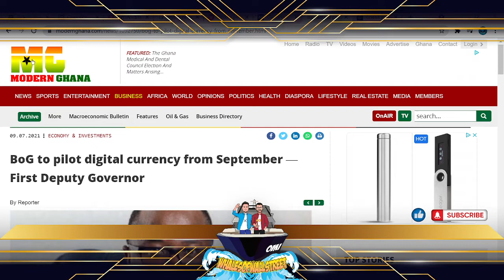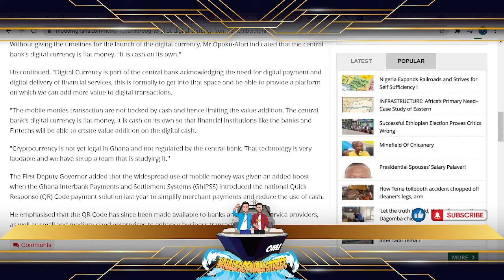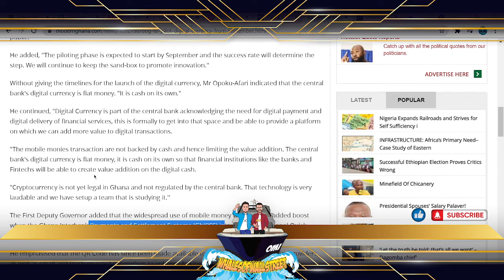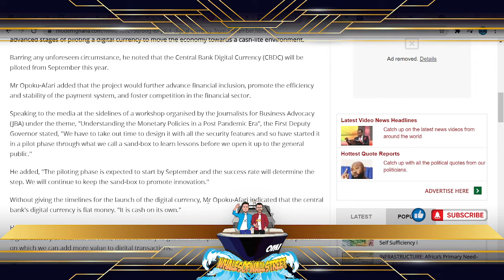Ghana steaming ahead with CBDC Trials in 2021!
Quick update on yet another country planning for a the digital currency transformation!